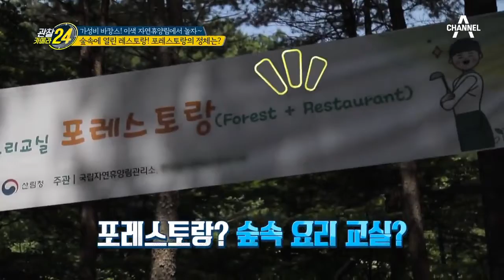숲도 살리고 내 몸도 살리고! 임산물로 요리하는 '포레스토랑' 납시오~ | 관찰카메라 24 143 회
숲 속에 열린 레스토랑?!
포레스토랑의 정체는?

채널A 관찰카메라 시즌2 매주(수) 저녁 8시 40분 방송